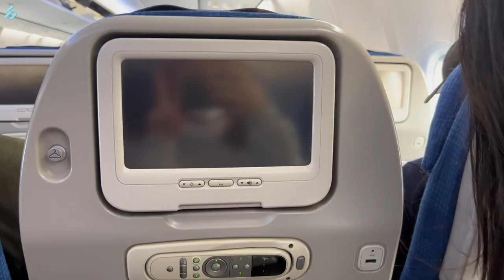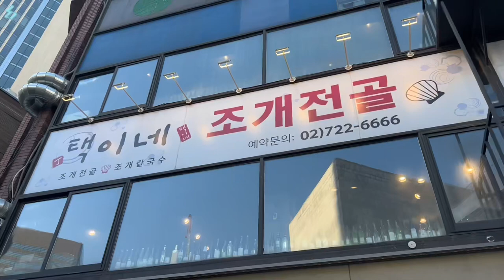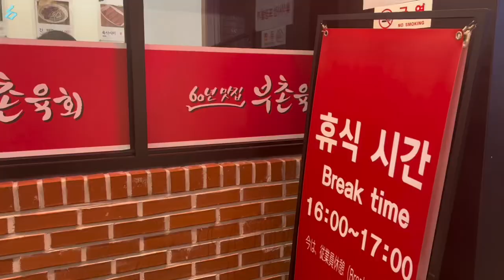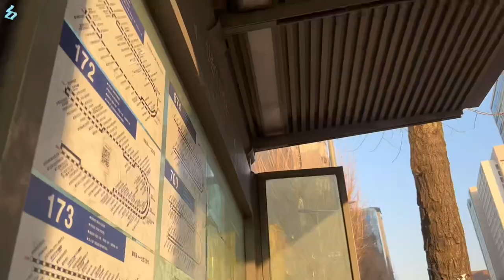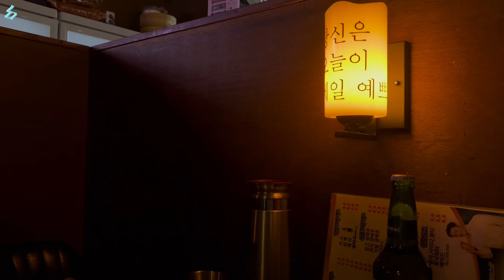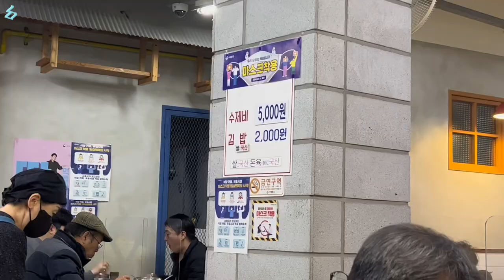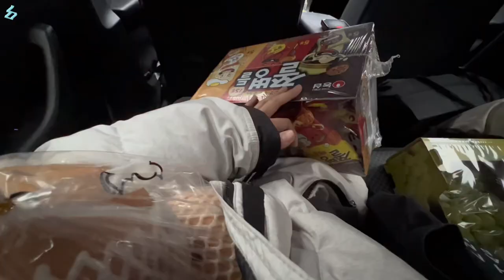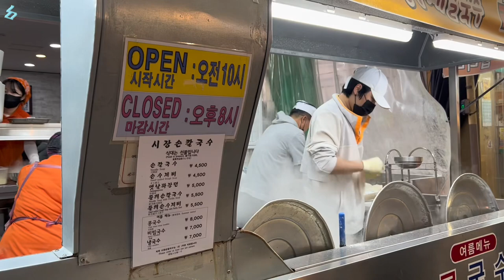ID TIME-Seoul VLOG│ 沒什麼好買只好吃吃吃首爾之旅：美美美Café 、念念不忘的鰻魚、瘋狂搜尋馬卡龍、每天只開3小時的手卷韓牛蔥卷、超市愛好者天堂-Costco、必買韓國儲值卡？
Have a nice day XDXD

📍Address （只放有用和好吃的）
酒店：九樹酒店東大門

益善洞Café：Café Highwaist
서울 종로구 돈화문로11다길 18

東大門湯飯24小時餐廳：하동진
서울 중구 다산로 253-1 1층

東大門綜合市場
서울 종로구 종로 272 동대문종합시장 신관

￼延南洞Cafe：Pie in the Shop
서울 마포구 성미산로27길 26

風川鰻魚
서울 마포구 동교로27길 39

恩平韓屋村Café：1人1杯
서울 은평구 연서로 534

常客 단골손님（連鎖店）
新村店：서울 서대문구 연세로7길 20 2층

新村面片湯
서울 서대문구 신촌로 87-8 금은동빌딩

手工韓牛蔥卷
서울 종로구 새문안로5가길 3-10 선덕빌딩 2층

Costco 永登浦店
서울 영등포구 선유로 156

延南洞香水店：Youssoful
서울 마포구 연희로1길 28 유쏘풀

香港大排檔
서울 마포구 양화로23길 10-8 2층

醬油蝦：少年食堂
서울 마포구 와우산로29라길 16 B01호

首爾糖餅
서울 마포구 신촌로 122 1층